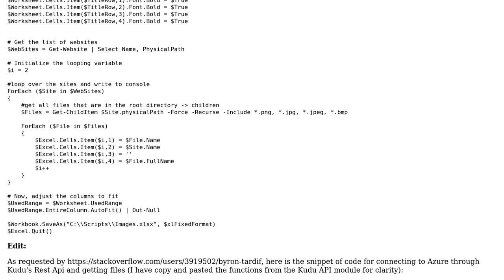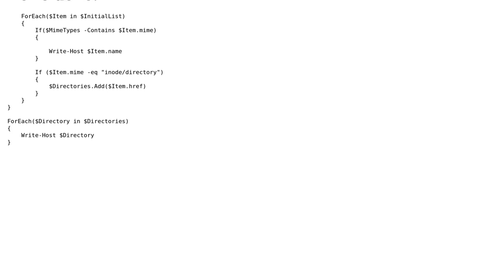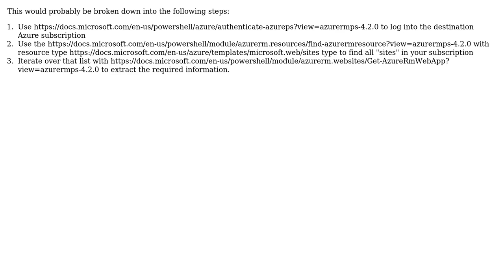Changing Powershell Script for getting website from IIS to Azure (2 Solutions!!)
Changing Powershell Script for getting website from IIS to Azure

With thanks & praise to God, and with thanks to the many people who have made this project possible! | Content (except music & images) licensed under CC BY-SA | Music | Images & others | With thanks to user CtrlDot user crackedcornjimmy user Byron Tardif and the Stack Exchange Network Trademarks are property of their respective owners. You are responsible for your own actions.